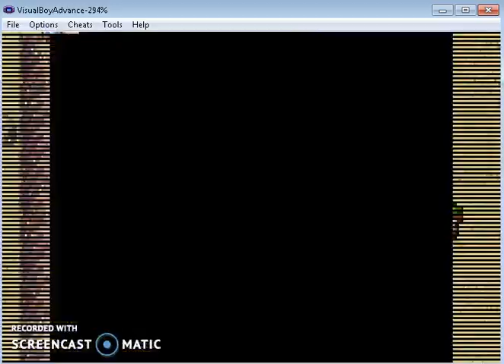Pokemon emerald Episode 14 with TehGodofDoooom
Hey guys, thanks for all the support so far! please just share like and subscribe, would very much appreciate it and comment down below on some other games I can play and record!